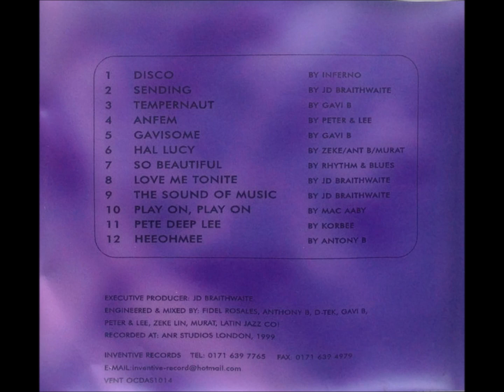Antony B - Heeohmee (oldskool UK speed garage)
Rare CD. UKG /Speed Garage /House